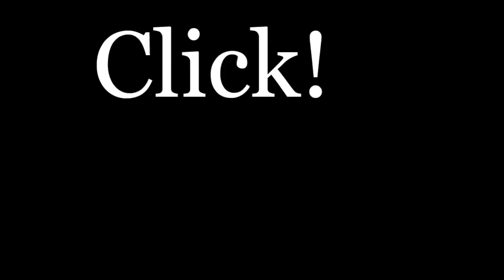Eating Sardines with Kids!